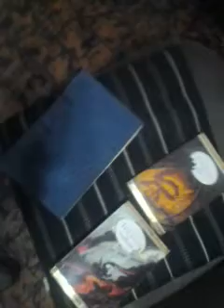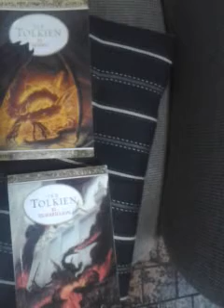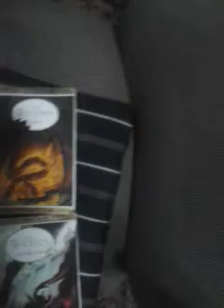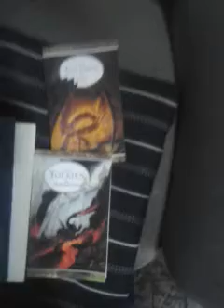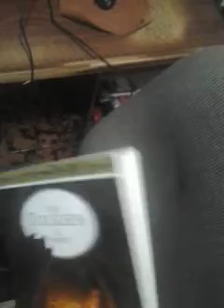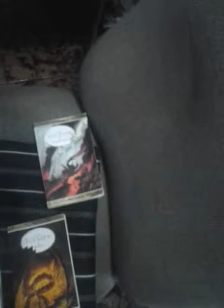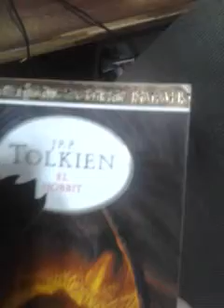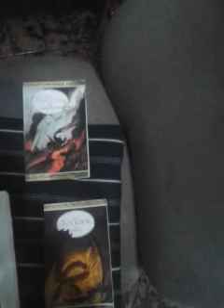Reseña: El Señor de los Anillos , El Hobbit y El Silmarillon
hablo sobre la trilogía de Tolkien y sus precuelas. Me faltaría Los hijos de Hurin que es otra historia complementaria.

MIS PERFILES:
Facebook: Búsquenme como Eze Mendez o Firenze Mendillizo
Goodreads: mi usuario es Firenze